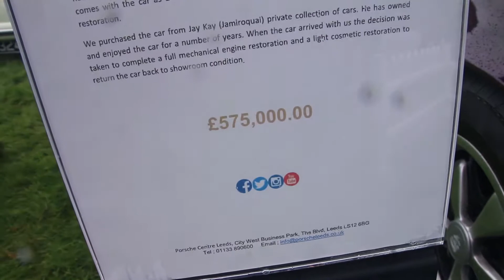Some of the RAREST cars at Blenheim Palace!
There were a lot of cars here I was seeing for the first time ever! Enjoy!